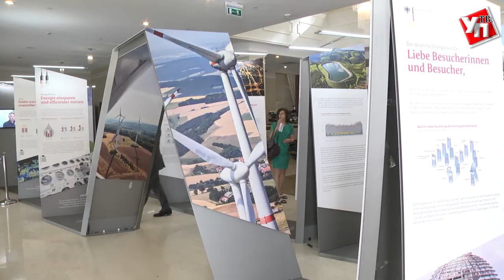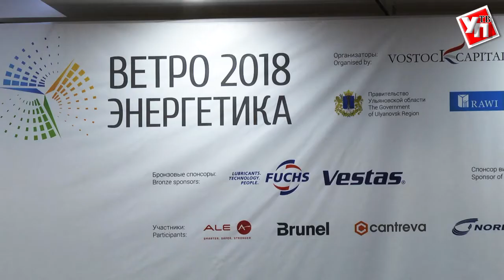Сергея Морозова признали отцом ветроэнергетики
Такую оценку в сфере работы по возобновляемым источникам энергии губернатору дали федеральные эксперты на первом международном инвестиционном форуме  «Ветроэнергетика-2018». Масштабное событие проходит в Ульяновске с 16 по 17 мая.